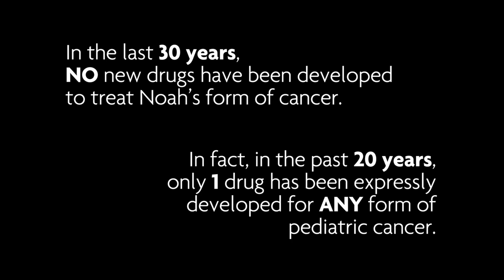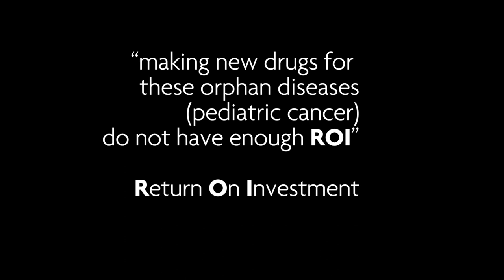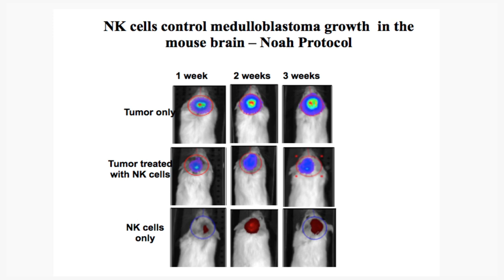Curing pediatric cancer... my 'what if?' | Amber Larkin | TEDxOrlando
This talk was given at a local TEDx event, produced independently of the TED Conferences. Amber Larkin shares how she found herself on a path to cure pediatric cancer, the distance she traveled as the mother of a child with pediatric
brain cancer, and the highway of hope she created along the way.

Amber Larkin's journey into a world where no hope was given for her
son, Noah, and countless other children diagnosed with brain cancer,
energized her to change the face of pediatric cancer research. She
co-founded Noah's Light Foundation, which supports visionary research
to cure pediatric brain cancer and aims to fulfill the promise of
adding nearly 70 years to the lives of these children. Amber's passion
to cure children with brain cancer has taken her all over the United
States and to several countries to locate the best researchers in
their fields. She hopes to see the end of pediatric cancer within her
lifetime, and based on recent evidence, believes she will.